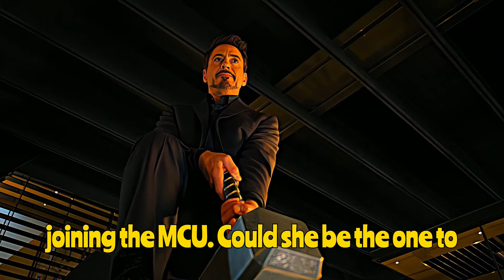Who Is the Next Iron Man?